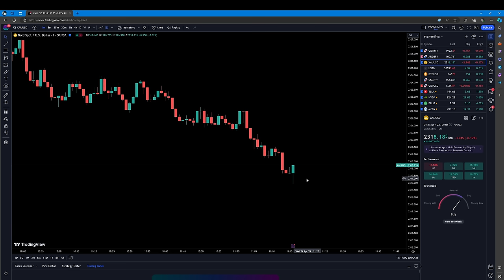ควรไปต่อ หรือพอแค่นี้ กับตลาด Forex | ใครหาคำตอบไม่เจอ ลองฟัง